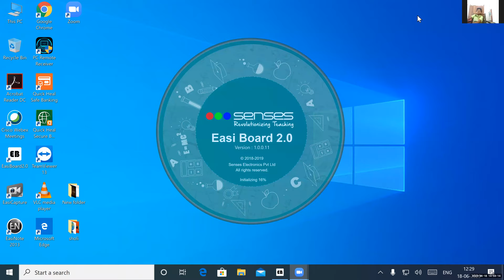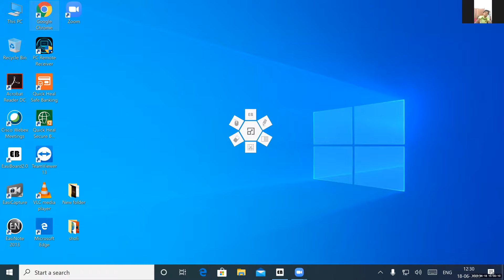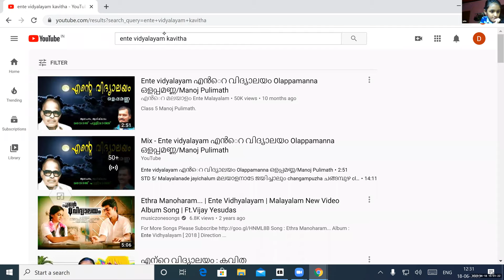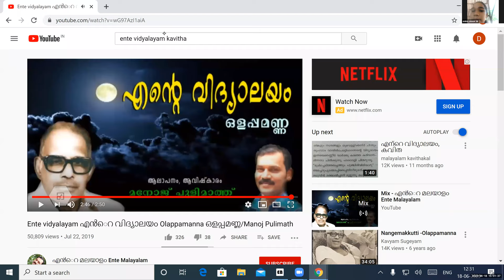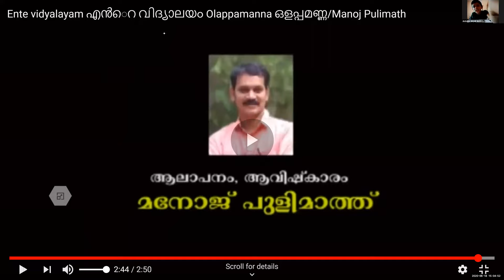Dr.Raju Davis International School | CLASS 5 MALAYALAM | 18-06-2020